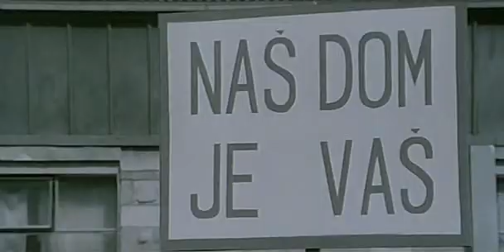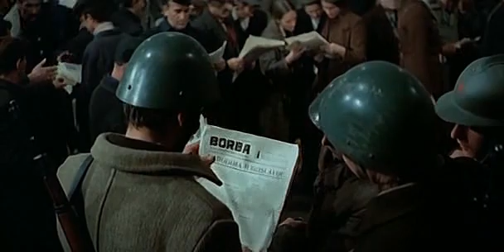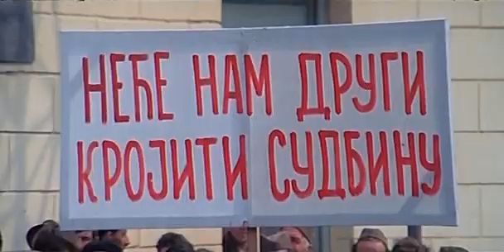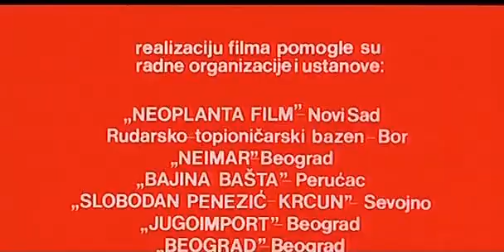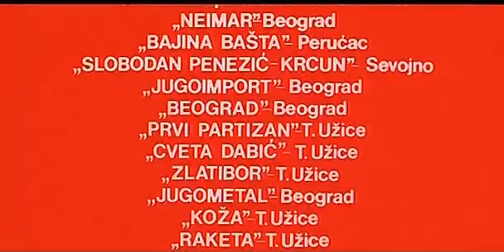Užička Republika / Guns of War / 1974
Užička Republika 1974 film ceo film

Guns of War (Republic of Uzhitse) 1974 full movie English and Serbo-Croatian subtitles